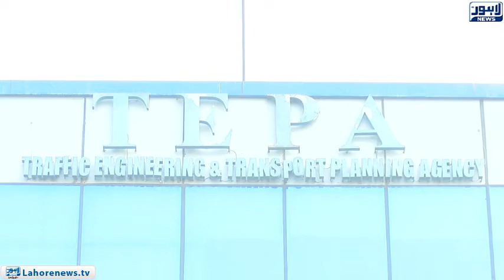Those who declare illegal buildings their own home the building is illegal